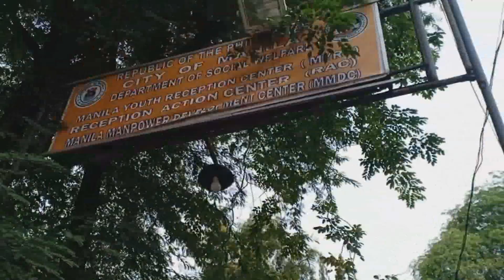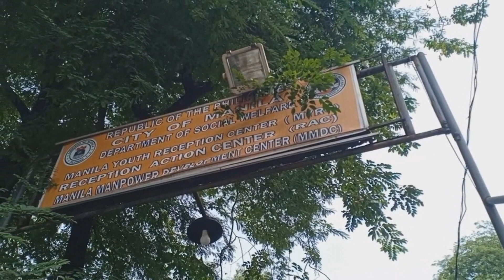MGA BATANG PAZAWAY SA DSWD BUSOG NANAMAN SA MGA NAKUMPISKA PAGKAIN